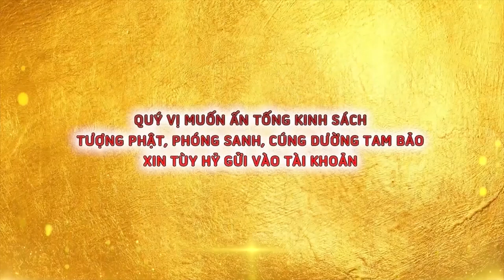3 Quả Báo Thù Thắng Của Người Niệm Phật - Thầy Thích Giác Nhàn